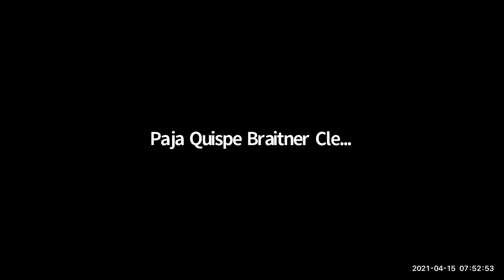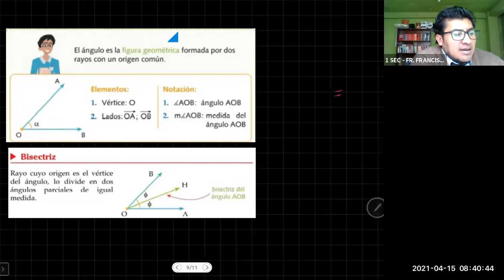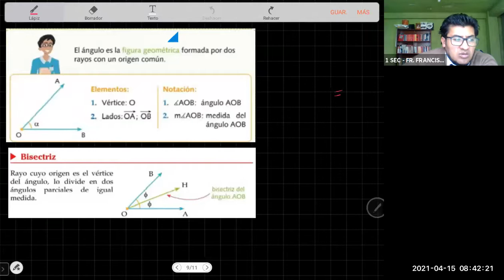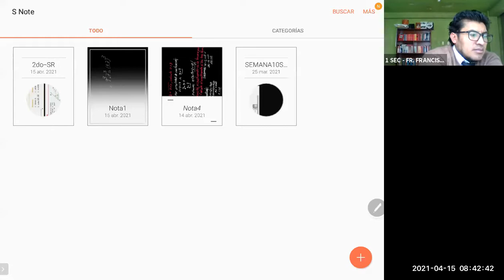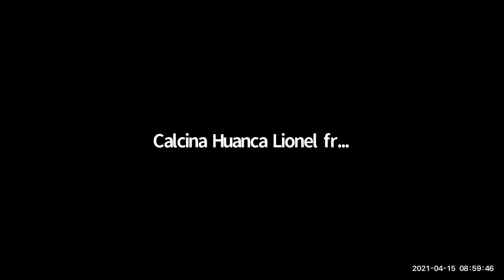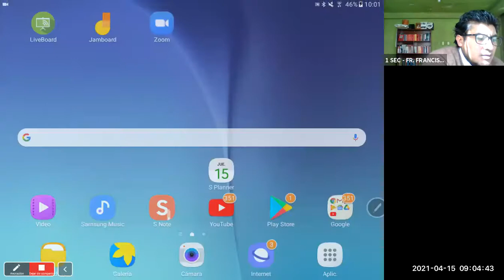Jueves 15_04 Matemática - Prof. Franklin Rimachi Jimenez - 1ro Secundaria